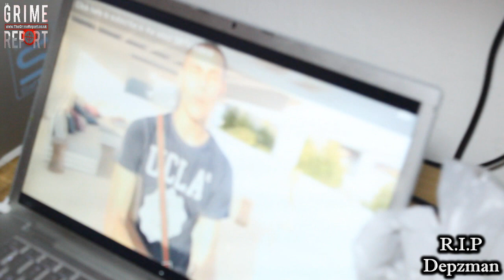R I P Depzman - D Power (VLog) [Part 1]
Please continue to support Depzman '2 Real' mixtape (All proceeds go to his family)

D Power pays tribute to Joshua Ribera aka Depzman (R.I.P) May his memory continue to shine eternally & may God watch over his loved ones and everyone he left behind.
The Grime scene has lost another real Star.

[News]

"The musician, named locally as Joshua Ribera but who used the stage name Depzman, died in hospital after being stabbed outside TC's club in Selly Oak, Birmingham, on Friday night.

He had been attending a fundraising event in memory of Kyle Sheehan, 16, who was killed a year ago.

An 18-year-old man has been arrested on suspicion of Mr Ribera's murder."